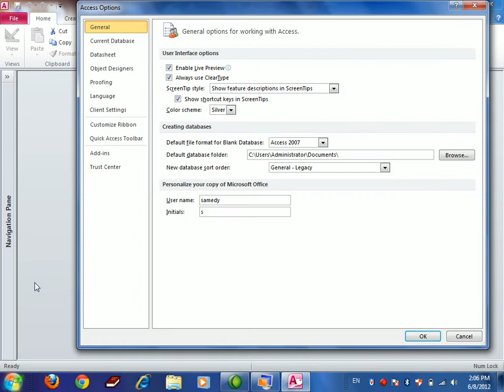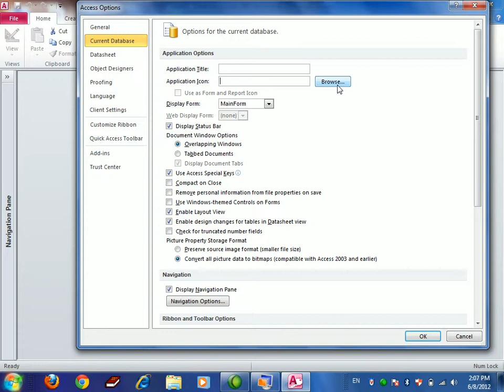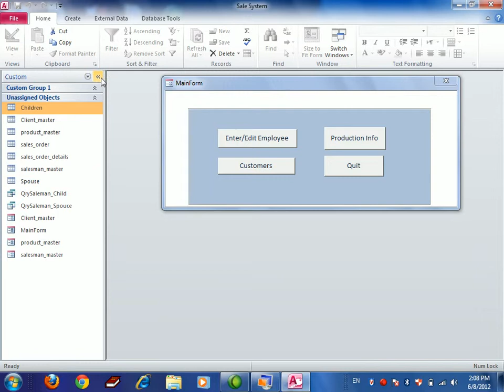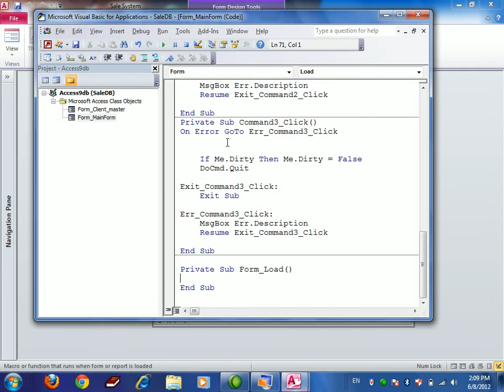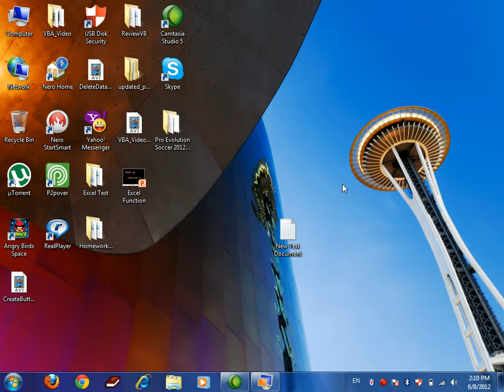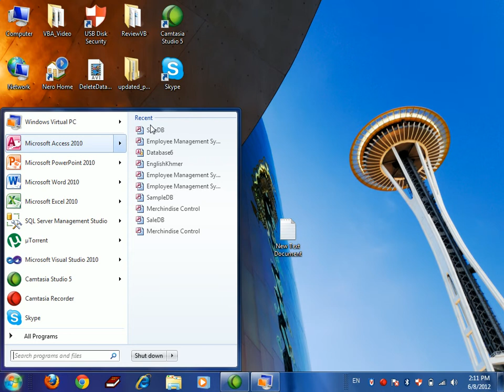SetFormStartUp in Access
For Study Ms.Access with speak khmer